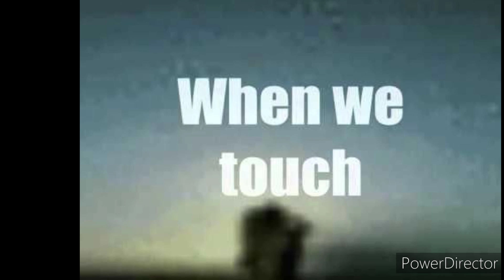close to you (Maxi Priest cover)